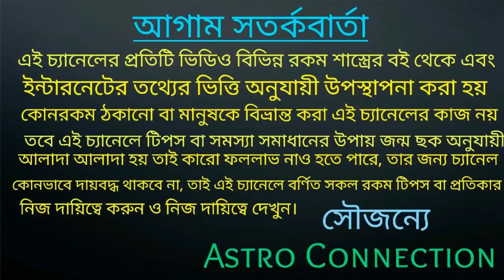নব পঞ্চম যোগের ফলে ৮ রাশি কুবেরের কৃপা পেতে চলেছে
বন্ধুরা এই ভিডিওতে আমি বলেছি নব পঞ্চম যোগের ফলে ৮ রাশির জাতক-জাতিকা কুবেরের কৃপা পেতে চলেছে।